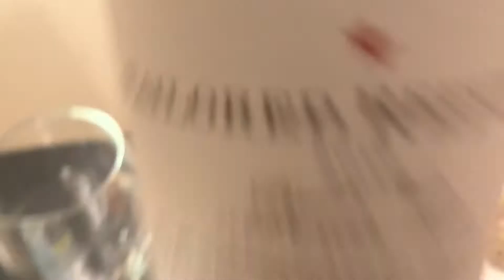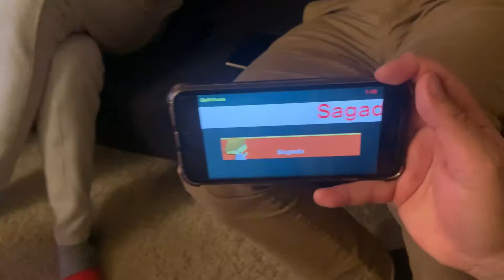FUN WEEKEND GAME NIGHT [Vlog 20] w/ Chicago Friends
Hey loves! Sorry it’s gonn be a long video...

I didn’t wanna do a part1 part2 video so yah hope you’ll enjoy watching this video. I appreciate you being here! Loveyah! ❤️🤗

BTW, please don’t forget to
LIKE this video & ofc
Let’s spread good vibes!

Xoxo,
Jammyjamm

Musician: LiQWYD